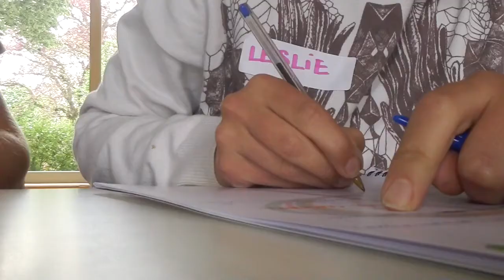Témoignage : J'ai fait la formation Bases PNL de Paul Pyronnet Institut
Pour en savoir plus sur la formation Bases PNL de Paul Pyronnet Institut, rendez-vous

👋🏼 NOUS CONTACTER

 📞  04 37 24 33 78